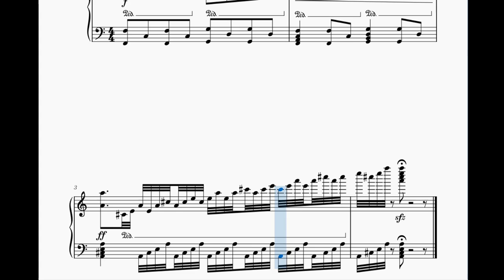Rayman 1 Ubi Soft Logo Piano Transcription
I have started transcribing the Rayman soundtrack in Musescore.
This is a track that is so beautiful to open the Rayman 1 game and I have already learned it on piano so I decided to write down the notes for it!
I plan on making more of these even though there already exists a few online I want to give it a go as well. This is just a quickie and I plan on doing more piano covers later and maybe a full playthrough on the piano of the ENTIRE SOUNDTRACK! Yes! That is correct, I plan on doing the whole game on piano including some small tunes that other pianists would skip!

Also my livestreams will return eventually, life is kinda busy right now with other stuff including finding jobs and my music takes time too.
But I promise they will be back including more speedruns!

Here is my insta!
Add me on Discord too if you want to chat about Rayman or games!
CaesarNeptune@9054